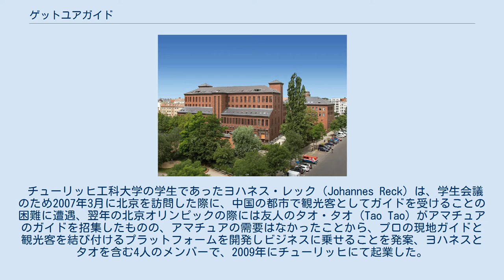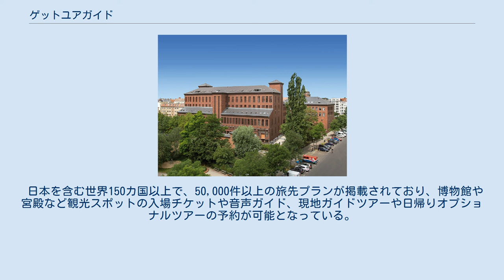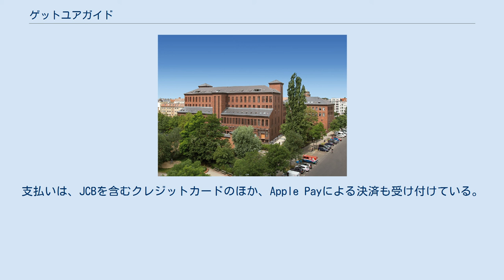ゲットユアガイド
ゲットユアガイド（GetYourGuide）は、旅行に関するアクティビティ・現地ツアーのオンライン予約を扱う、ウェブサイトおよびアプリ。
 ドイツ・ベルリンに本社を、スイス・チューリッヒに技術センターを置くGetYourGuide GmbHが運営し、ヨーロッパとアメリカ合衆国の都市を中心に、世界170カ国以上の旅行者に利用されている。
 チューリッヒ工科大学の学生であったヨハネス・レック（Johannes Reck）は、学生会議のため2007年3月に北京を訪問した際に、中国の都市で観光客としてガイドを受けることの困難に遭遇、翌年の北京オリンピックの際には友人のタオ・タオ（Tao Tao）がアマチュアのガイドを招集したものの、アマチュアの需要はなかったことから、プロの現地ガイドと観光客を結び付けるプラットフォームを開発しビジネスに乗せることを発案、ヨハネスとタオを含む4人のメンバーで、2009年にチューリッヒにて起業した。
 資金源は当初親族からの援助のみであり、チューリッヒの高額な賃貸料に耐えかね2012年に会社をベルリンに移したが、アジア市場を視野に入れたグローバル企業への脱皮を諦めず、2013年1月、アメリカのベンチャーキャピタルであるSpark CapitalとHighland Capital Partnersから1,400万ドルを調達したことから、ようやく事業が軌道に乗った。
アメリカやイギリスの動向から、モバイルへの投資が成功の鍵を握ると判断したヨハネスは、同業のGidsyを4月に買収しそのスタッフをモバイルアプリの開発に充て、同年11月にモバイルアプリをリリースした。
2014年1月、ブッキングドットコム元CEOのKees Koolenや中国のQunarから450万ドルを調達した。
 2015年11月、アメリカのコールバーグ・クラビス・ロバーツから5,000万ドルの資金調達を受けたことは、事業拡大の大きな後押しとなり、2017年にはKLMオランダ航空など大手旅行関連企業との提携が本格化、また香港とバンコクに現地法人を設立しアジア進出が進められた。
ヨハネスはチューリッヒ工科大学の人脈を使いエンジニアを拡充、同年10月、チューリッヒに技術センターを設置した。
2018年4月、ブッキング・ホールディングスによるゲットユアガイド買収のオファーについて、ビジネスの方向の違いを理由に断ったことを明らかにした。
 2018年8月、ゲットユアガイド自身が催行するオリジナルツアー「GetYourGuide Original」の実施をスタートした。
2019年5月、ソフトバンク・ビジョン・ファンドの主導する投資ラウンドで約4億8,400万ドルを調達した。
 2017年11月に日本語ウェブサイトが開設され、日本人旅行者を対象とするサービスがスタートした。
翌2018年9月には日本法人「Get Your Guide Japan株式会社」が設立され、訪日外国人旅行を対象とする営業活動も強化された。
東京（渋谷区）にオフィスを持つ。
 日本を含む世界150カ国以上で、50,000件以上の旅先プランが掲載されており、博物館や宮殿など観光スポットの入場チケットや音声ガイド、現地ガイドツアーや日帰りオプショナルツアーの予約が可能となっている。
日本語や英語ガイドの有無、キャンセルの条件については、事前に確認することができる。
支払いは、JCBを含むクレジットカードのほか、Apple Payによる決済も受け付けている。
また、口コミによるツアーのレビュー評価を行うことができる。